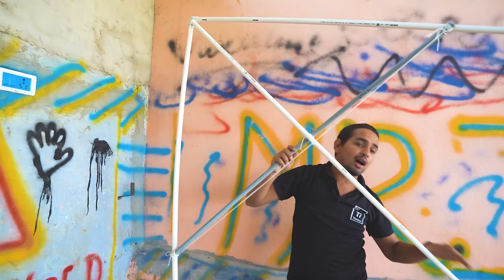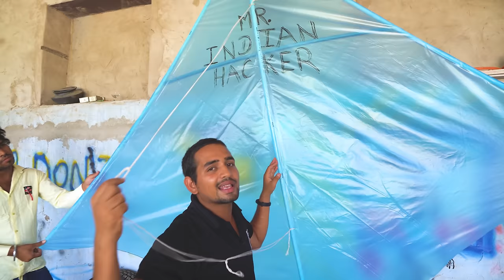Super Powerful Glider Kite - सब पतंगों कि बाप अब इसे काट के दिखाओ ? 😎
Glider Kite - Making And Flying this kite is so powerful

Big Kite For Big Boys

Really, Guys, This Kite Is So Powerful

The KIte Can lift a camera and take it to the sky as up as you wish